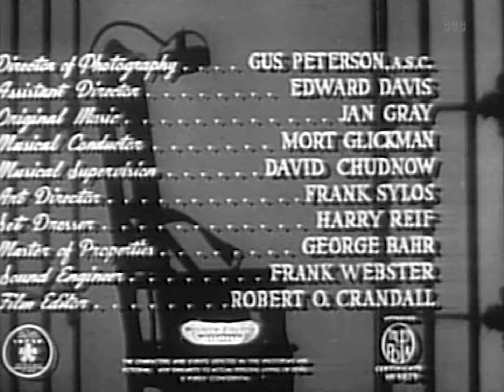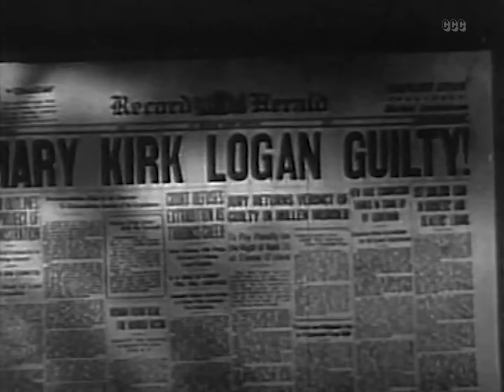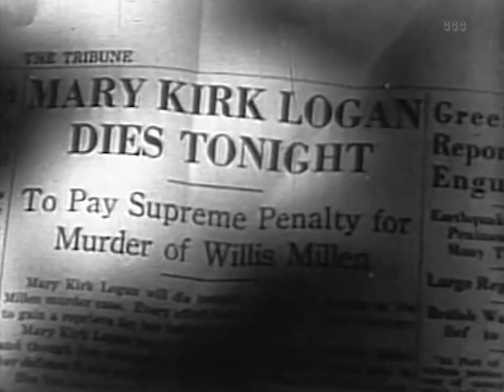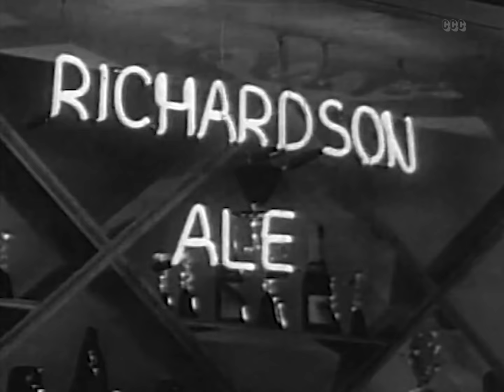Lady in the Death House (1944) Crime, Drama, Film Noir Classic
A young woman is on death row for the murder of a man who was blackmailing her family, although she claims she was framed.

Director: Steve Sekely
Producer: Harry D. Edwards
Starring : Jean Parker, Lionel Atwill, Douglas Fowley
Genre: Crime, Drama, Film-Noir, Romance